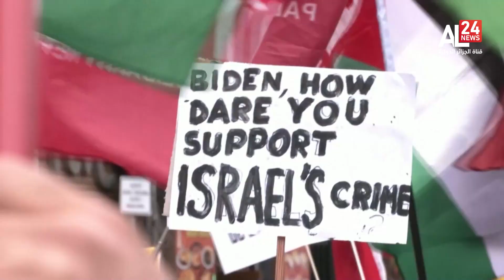Centenares de personas se manifiestan en Madrid en solidaridad con los palestinos